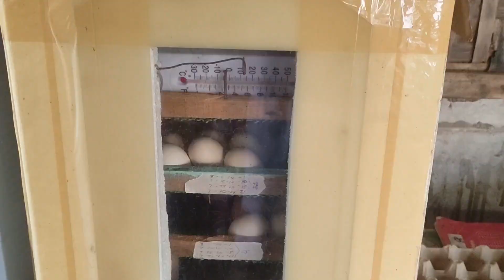Update sa ating mga alagang manok